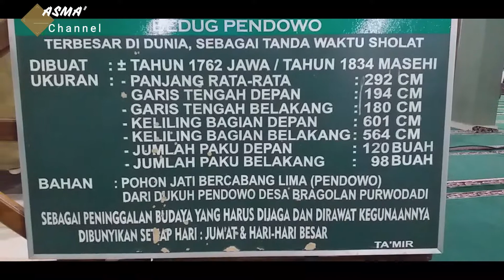Budug TERBESAR di DUNIA dan Alun alun TERBESAR di Jateng ada di Purworejo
Bedug TerbesarDunia hanya ada di Purworejo.. AlunAlunIndah juga terdapat di Kota Purworejo.. berbagai Lampion Unik dan Lucu juga dibuat oleh Seniman seniman Purworejo..

Terimakasih sudah dukung Channel Kami dengan Subsribe, Like, dan Share Video Kami..🙏